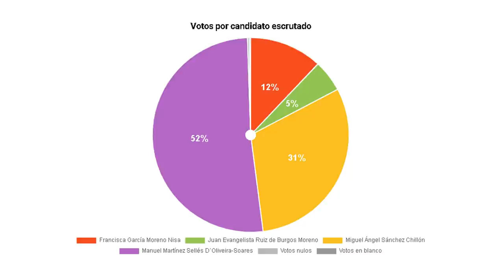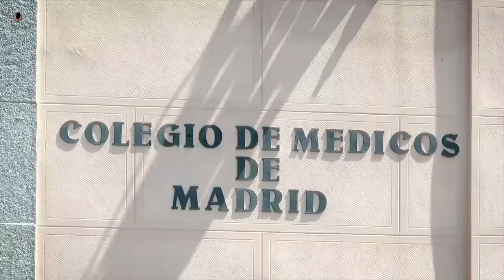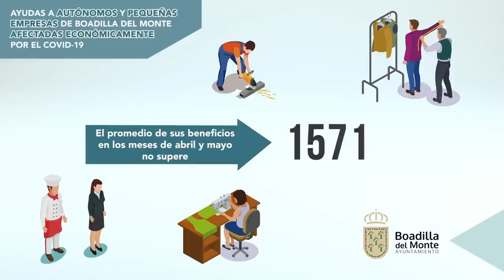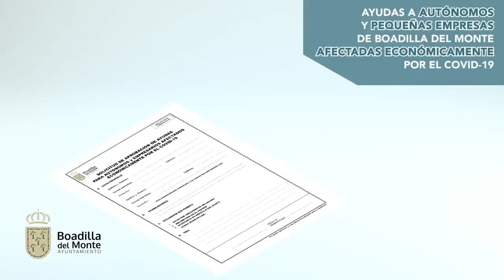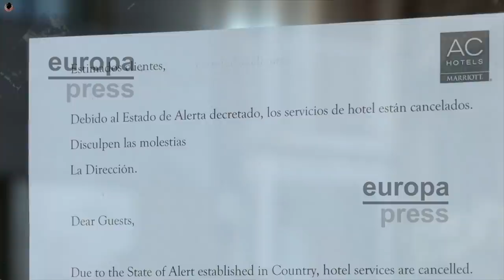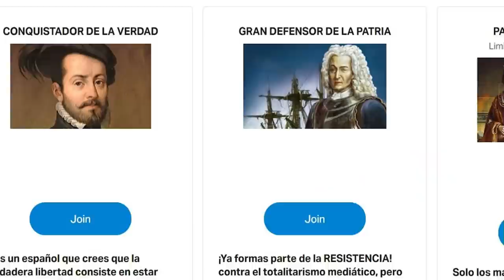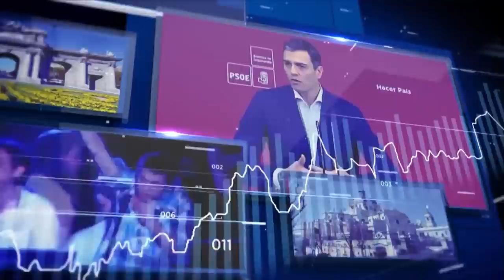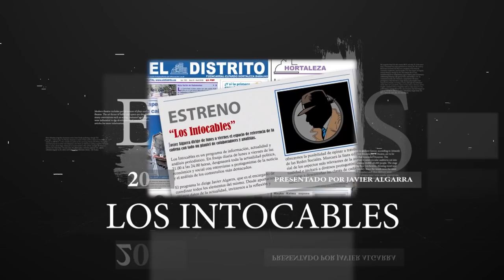¡Tremendo escenario!, Sánchez abandona la economía a su suerte o quiere directamente destruirla